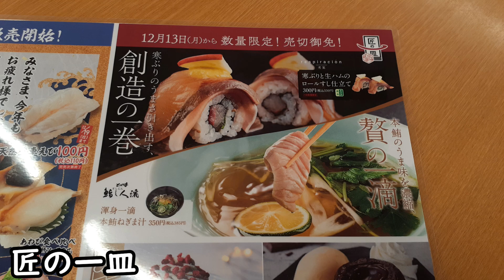【スシロー】 大とろ！うに包みが100円『すしおさめフェア』☆とらふぐ・サーロイン・天然生車えび・寒ぶりと生ハム☆ピスピスピスタチオのモンブランパフェが激うま☆回転寿司・レビュー・スイーツ動画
『すしおさめフェア』12/15～29日までのフェア
紹介したメニューはこちら
大とろ　110円
新物！濃厚うに包み　110円　19日まで
天然生車えび　110円　19日まで
サーロインの炙り　330円
とらふぐ3種盛り（皮湯引き・にぎり・アラ唐揚げ）638円
まぐろ　110円
寒ぶりと生ハムのロールすし仕立て　330円　1/16まで
たら天ぷらにぎり　110円
濃厚かにまぜそば　418円
ピスピスピスタチオのモンブランパフェ　363円
次回フェアは1/5～てんこ盛り祭り開催です。

2022年リキちゃんカレンダー予約販売開始

☆☆12月17日(金)午後９時~10時くらいをスタート予定しています。

■昨日の動画

2022年リキちゃんカレンダー予約販売開始

■【スシロー】 大とろ！うに包みが100円『すしおさめフェア』☆とらふぐ・サーロイン・車えび・寒ぶりと生ハム☆ピスピスピスタチオのモンブランパフェが激うま☆

【Riki channell】
Male cat.